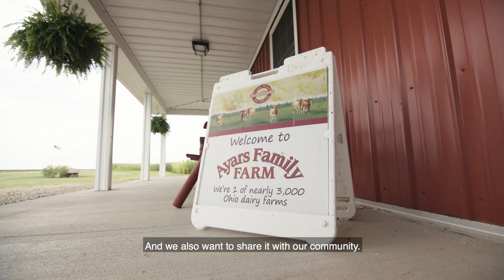HEREStotheFARMER: Ayars Family Farm in Ohio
All across the country, family farms are working hard to keep their businesses and communities thriving. See for yourself and join us on our tour of the Ayars Family Farm in Mechanicsburg, Ohio, ahead of the Luke Bryan Farm Tour 2018!